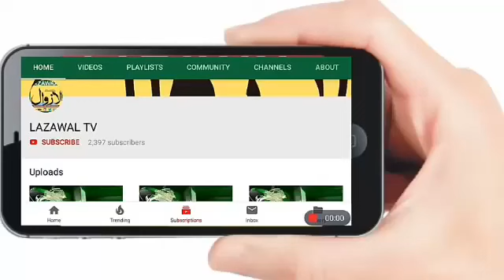Naat e paak by Qari Mohammed Rafiq Rizvi Gali Pindi Poonch Lazawal hamesha aap k sath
Naat e paak by Qari Mohammed Rafiq Rizvi
Gali Pindi Poonch

Lazawal hamesha aap k sath

Naat competition 2020